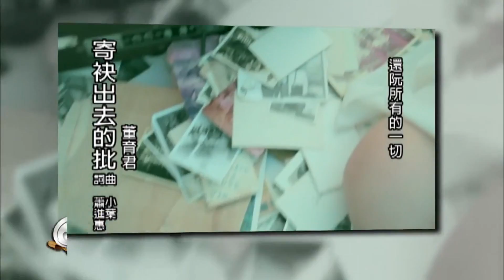伊正家遭竊報案竟發現偷吃 陳姵騏警局氣到大吼離婚【豬哥亮ㄟ萬秀劇場】EP17精華 伊正 陳姵騏 大愷